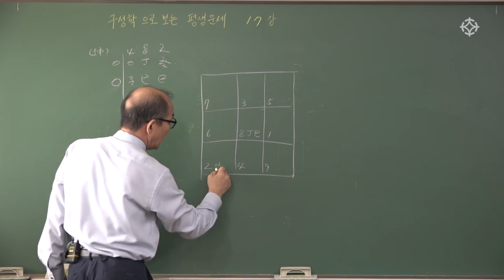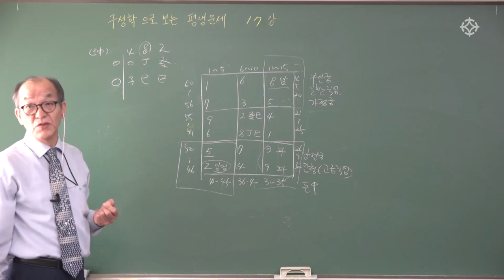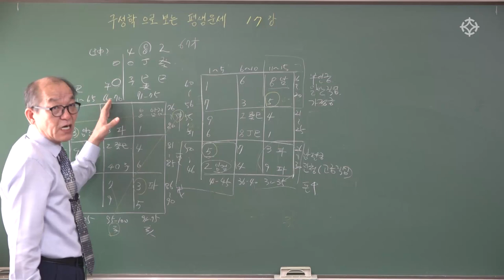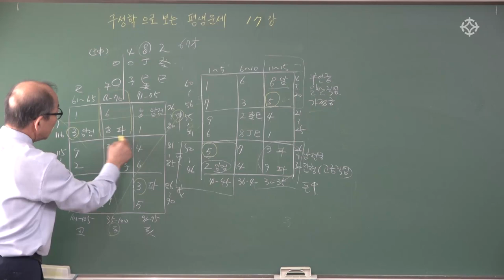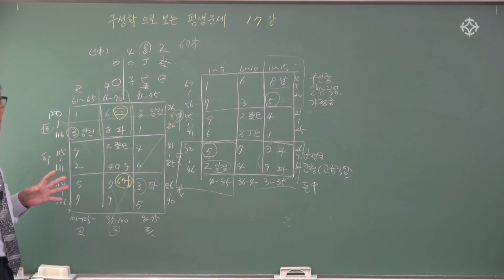구성학으로 보는 평생 운세! : 구성학 쉽게 배우기 - 장호철 선생님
* 본 영상은 장호철 선생님의 '구성학 쉽게 배우기' 강좌의 샘플 영상입니다.

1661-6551